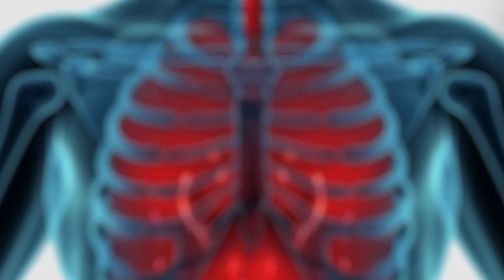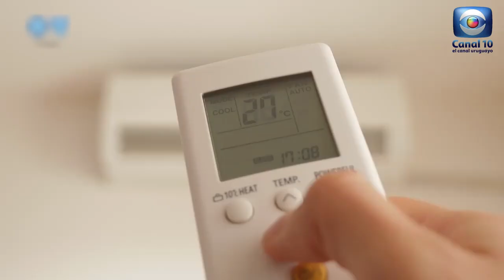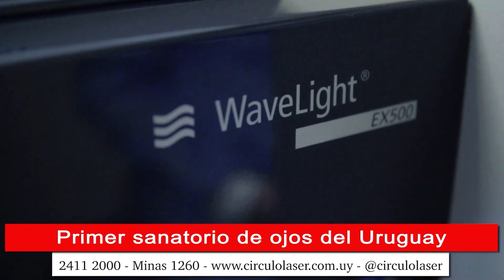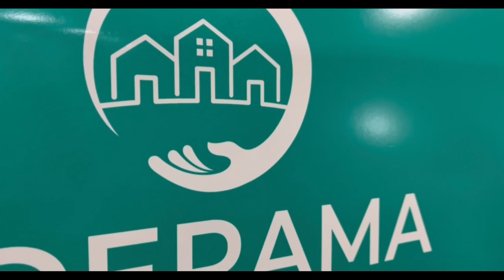Hablemos de Salud Uruguay:Programa P348. Sábado 17 febrero. Canal 10